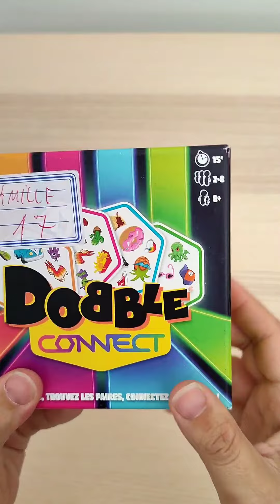Dobble Connect, règles et explipartie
Métissage parfait entre le bon vieux puissance 4 et le Dobble, ce jeu va enjailler vos vacances et vos moments en famille!